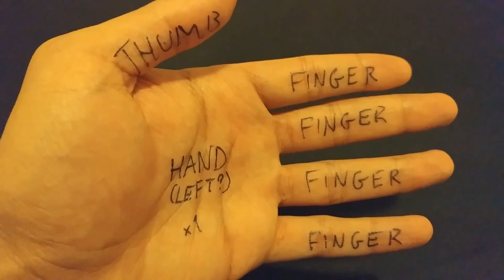How Society Changes Science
Science is less abstract than we think. In this video I talk about how ideas, whether about games like chess or creatures like bees, change with society. Obviously this applies to pretty much all ideas we have, but with science I think we're bad at admitting that it's a factor in the thought process. So nothing groundbreaking, but I had some fun stories to tell so why not!

Chess info: Birth of the Chess Queen by Marilyn Yalom

Alternate title: painful detail about even more ways sexism sucks